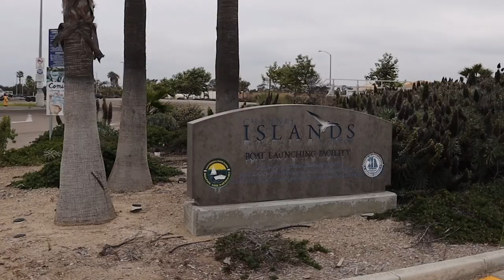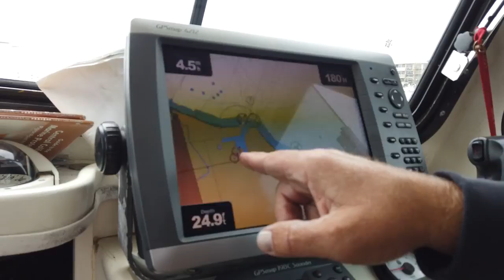CHANNEL ISLANDS HITCHHIKING! KAYAK FISHING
The Above The Hook Crew heads out to the Ventura harbor looking for a ride to the Channel Islands.

Short video of what was a quick not stop fun trip to the Islands. With all our gear in hand we set off looking for some adventure.